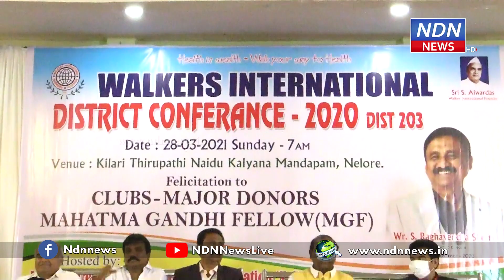నెల్లూరులో వాకర్స్ అసోసియేషన్ జిల్లా సమావేశం.. - NDN News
వాకర్స్ అసోసియేషన్ జిల్లా సమావేశం నెల్లూరులో జరిగింది. అసోసియేషన్ కు ఆర్ధికంగా సహకారం అందించిన సభ్యులను, సేవా కార్యక్రమాలు చేస్తున్న సభ్యులను..  నిర్వాహకులు ఘనంగా సన్మానించారు. రానున్న రోజుల్లో మరింతగా తమ అసోసియేషన్ ద్వారా సేవలందిస్తామని చెప్పారు.